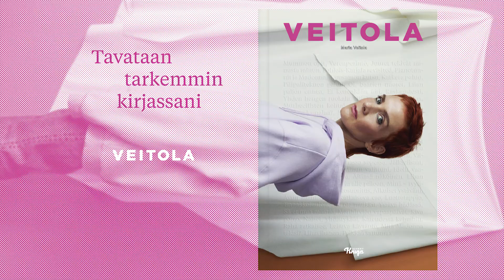Veitola: Äitiys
"Tässä kirjassa on hurjia, suloisia, surullisia, hauskoja ja vaikeita tarinoita mun elämästä. Tää kaikki on tehnyt musta sen, mikä olen. Ehkä tää kirja saa sut miettimään omaa elämääs. Mä luulen, että löydät monta juttua, jotka saa sut ajattelemaan ja joihin sä voit samaistua."

- Maria Veitola